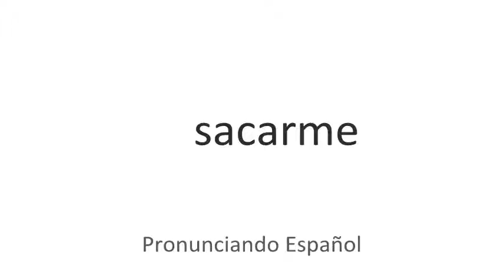Cómo se pronuncia Sacarme